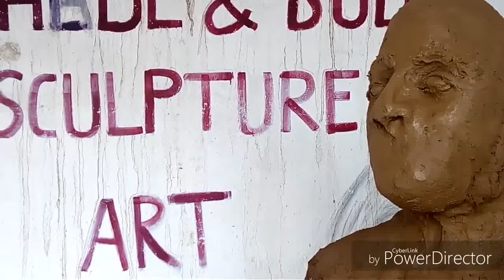Making head sculpture art by artist a.das